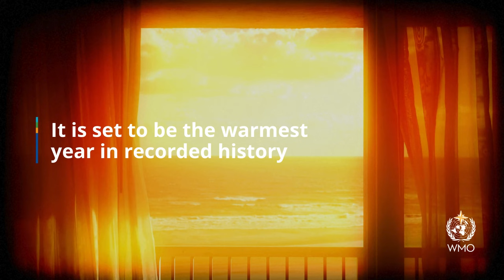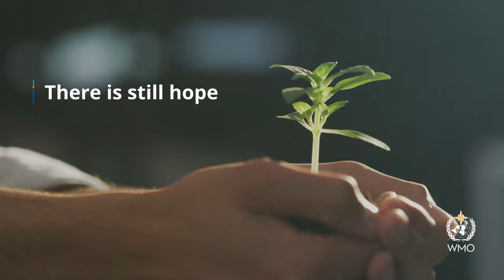2023 WMO provisional State of the Global Climate report - English - Animation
Geneva/Dubai 30 November 2023 (WMO) - 2023 has shattered climate records, accompanied by extreme weather which has left a trail of devastation and despair, according to the World Meteorological Organization (WMO).